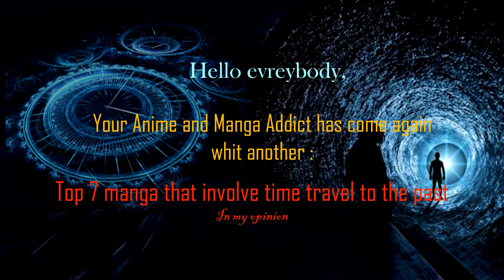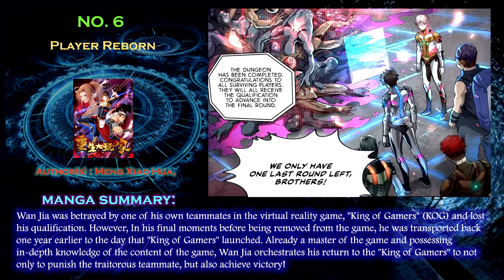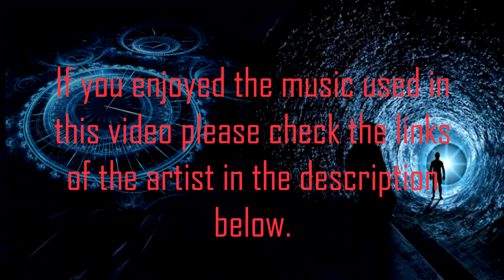Top 7 Time travel to the past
Hello, this is my top 7 manga in which the main character travels to the past, and gets the chance to change the future.